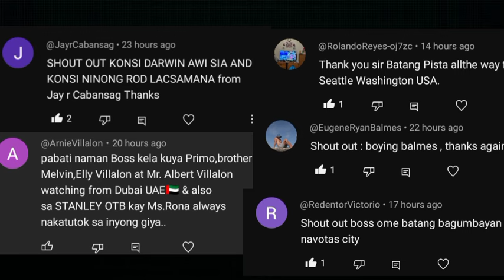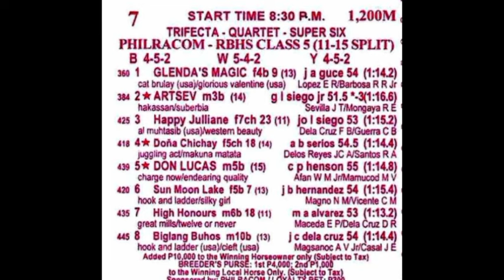MMTCI RACING TIPS October 11, 2024 SILIP TV Karera Pinoy